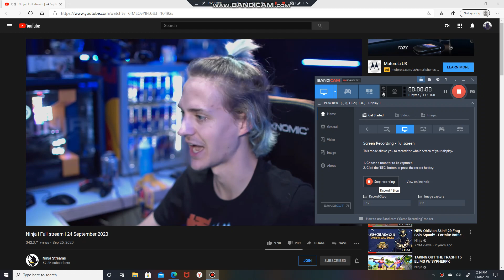View | Watch | Sight | Vision